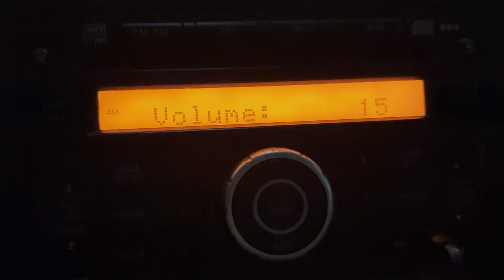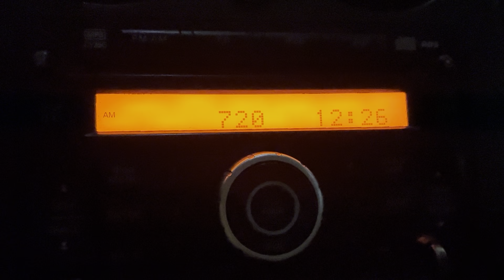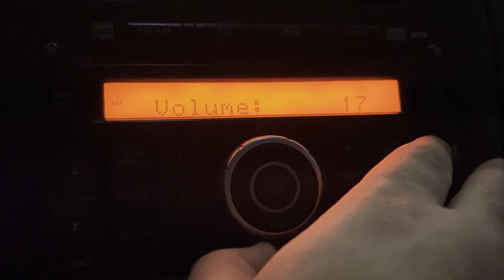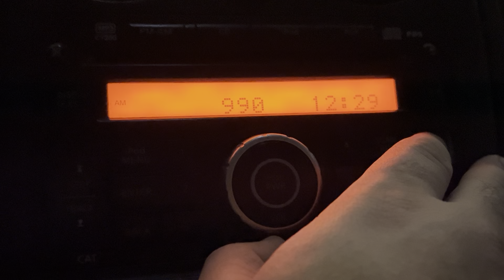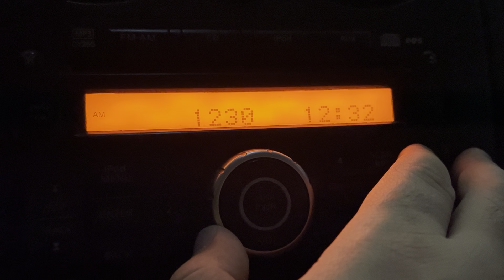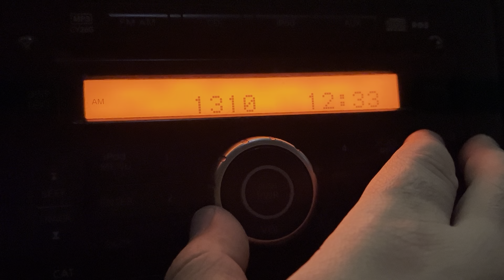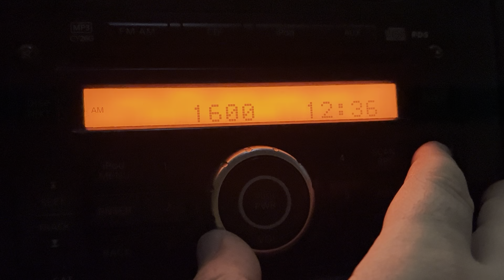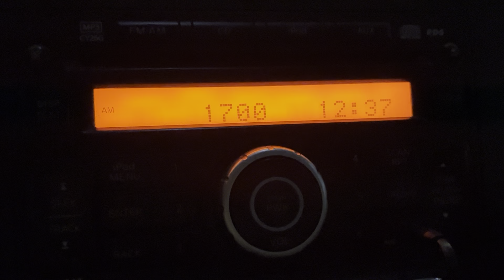Dallas-Forth Worth Metroplex, Texas Nighttime AM Bandscan - January 7, 2023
From Irving.

540-KDFT/Ferris with XEWA/San Luis Potosi underneath
570-KLIF/Dallas
590-KXSP/Omaha
600-KROD/El Paso
620-KTNO/Plano
630-Cross between KSLR/San Antonio and XEFB/Guadalupe
650-WSM/Nashville
660-KSKY/Balch Springs
670-WSCR/Chicago
680-Sounds like KKYX/San Antonio
700-KHSE/Wylie
710-Likely a cross between KGNC/Amarillo and KCMO/KCMO
720-WGN/Chicago
730-KKDA/Grand Prairie
750-WSB/Atlanta
760-
770-KAAM/Garland
780-WBBM/Chicago
820-WBAP/Fort Worth
840-WHAS/Louisville, KY
850-KOA/Denver
870-WWL/New Orleans
880-Likely KRVN/Lexington, NE
890-WLS/Chicago
900-XEW/Mexico City
910-KATH/Frisco with KBIM/Roswell, NM underneath
920-Sounds like KARN/Little Rock, AR with XELE/Tampico underneath
940-XEQ/Mexico City
970-KHVN/Fort Worth
980-Sounds like KQUE/Rosenburg-Richmond
990-KFCD/Farmersville
1020-Likely KCKN/Roswell, NM
1040-WHO/Des Moines
1050-XEG/Monterrey
1060-XEEP/Mexico City
1080-KRLD/Dallas
1110-KFAB/Omaha
1120-KMOX/St. Louis
1150-WJBO/Baton Rouge, LA
1160-KBDT/Highland Park
1170-Cross between KTSB/Tulsa and WWVA/Wheeling, WV
1190-Cross between KFXR/Dallas and XEPZ/Ciudad Juarez
1200-WOAI/San Antonio
1270-KFLC/Benbrook
1310-KTCK/Dallas
1360-KMNY/Hurst
1410-Sounds like WNGL/Mobile, AL with XEBS/Mexico City underneath
1430-KTBZ/Tulsa
1460-A stretch, but could be KXNO/Des Moines
1480-KNGO/Dallas
1500-KSTP/St. Paul
1510-WLAC/Nashville
1520-KOKC/OKC
1540-KZMP/University Park
1560-KGOW/Bellaire
1570-XERF/Ciudad Acuna
1590-KMIC/Houston
1600-KRVA/Cockrell Hill
1630-KKGM/Fort Worth
1650-Might be KCNZ/Cedar Falls, IA
1670-XEFCR/Reynosa
1680-KRJO/Monroe, LA
1690-Might be WVON/Berwyn, IL
1700-KKLF/Richardson